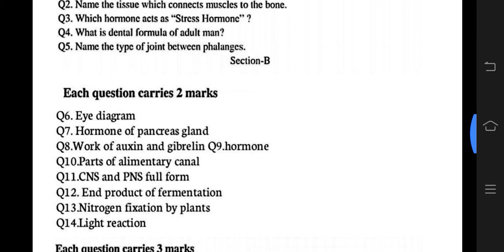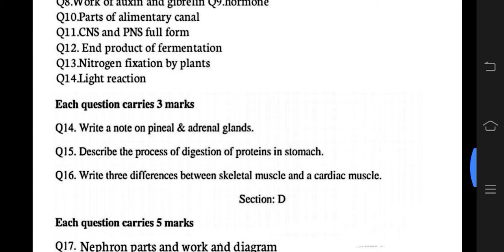11th Class Biology 28 March 2022 Final Exam With Solutions | 11th class biology paper 2022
11th class Biology term 2 final exam 28 march 2022 with solutions
11th class Biology paper term 2 final 28 March 2022 exam solution
11th class Biology paper term 2 final 28 march 2022 full solution
11th class Biology paper with answer 28 March 2022
11th class Biology Term 2 Final paper 2022 pseb
11th class Biology paper Term 2 2022 with solutions
11th class Biology paper term 2 final 2022 full solution.
11th class biology term 2 final paper 2022 pseb
11th class biology term 2 final paper 28 march 2022 solution

PUNJAB

More Features :
1) Saari important books milengi solved video solutions ke saath
2) Previous year papers, Important PDFs, Question Bank
3) Crash Course, Mock Tests, Quiz
4) India's biggest student's community
& much more

3 Crore se zyada bachho ka bharosa!!"

5 july pseb july test solution

12th Pseb Test Answers